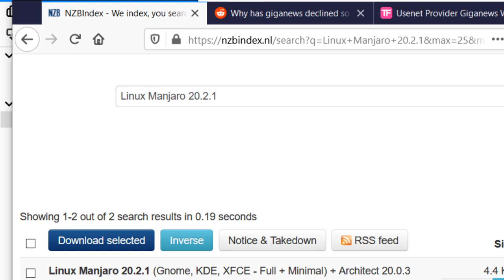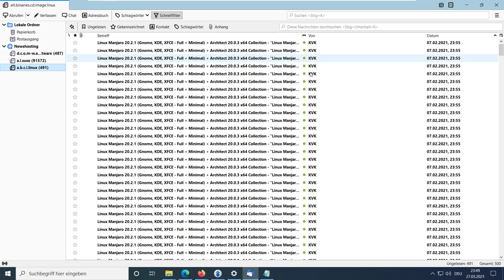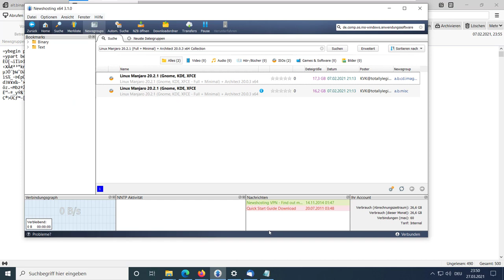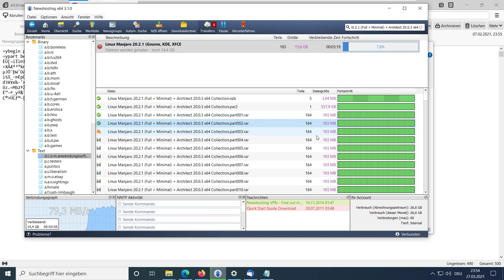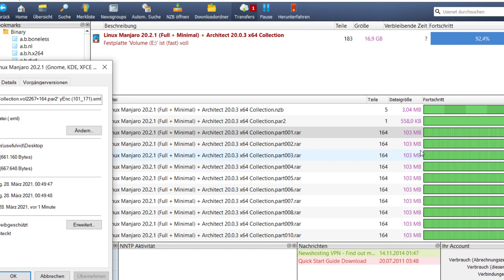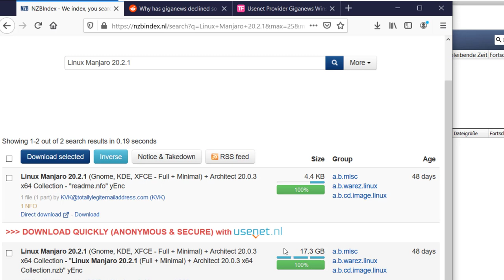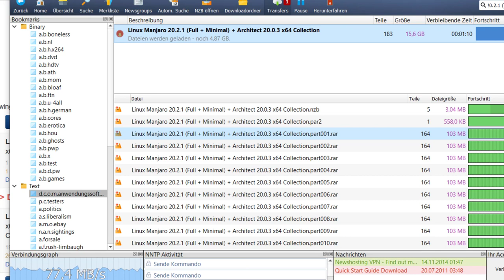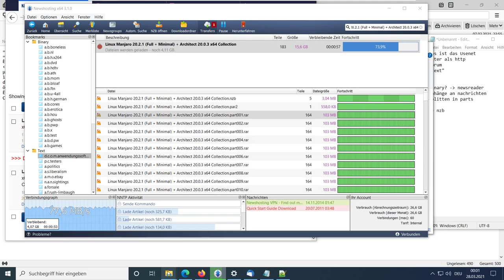Das Usenet: Vom Diskussionsforum zum Downloadportal - So funktioniert das Usenet heute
14 Tage das Usenet testen (Werbung)
Das Usenet wurde viele Jahre vor dem www (http) ins Leben gerufen und ist bis heute aktiv. Ursprünglich hat es ein Diskussionsforum für Nutzer dargestellt. Heute wird es vermehrt für das Austauschen großer Dateien verwendet. Dieses Video nimmt dich mit auf eine kleine Zeitreise.
00:00 Intro
00:18 Was ist das Usenet?
02:03 Filesharing im Usenet
05:28 164 Teile für eine Rar Datei
06:35 NZB Dateien im Indexer
08:42 Newsreader entpackt automatisch
10:15 Outro